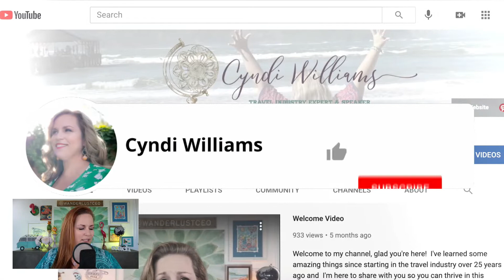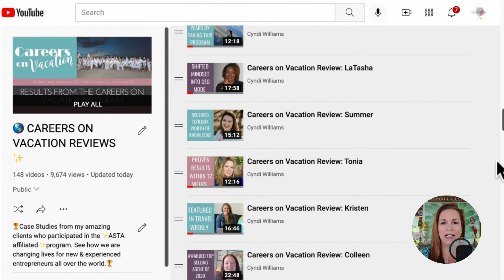Facebook Growth Hacks For Travel Agents In 15 Minutes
In this video, we're going to show you different ways to grow your Facebook page for your travel agency. Some of these methods are simple and some are more advanced - but all of them will help you get more fans, more engagement, and ultimately more business.

So whether you're just starting out or you've been struggling to make progress on Facebook, watch this video and apply the tips to see results!

Facebook growth hacks for travel agents in just 15 minutes! These hacks will help you increase your reach, engagement, and conversions on the world's largest social media platform. So whether you're just starting out or looking to take your Facebook marketing to the next level, watch this video now!

🌟 [Travel Agent Secrets Revealed] An Insider's Guide to Freebies, Discounts, and Perks for Travel Professionals

🌟[Wanderlust Social] Elevate your Marketing with beautifully sourced, and customizable, travel bundles for Travel Entrepreneurs.

Chapters:

0:00 Intro
2:03 Optimize Facebook Business Page For Your Travel Agency
3:25 Host A Travel Themed Facebook Group
5:00 Use Elevated Content On Facebook
5:24 Wanderlust Social
6:12 Have A Congruent Marketing Theme
8:08 Outro